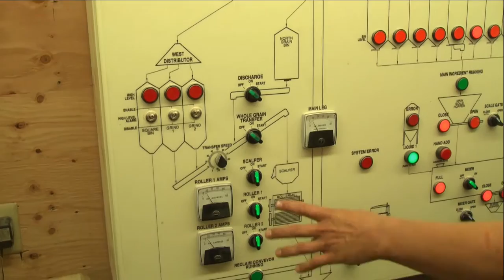Turkey Tracks: Turkey Farming - A Family Business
Minnesota is home to 450 turkey farmers, most of whom are multi-generational farm families. Find out more in this video.